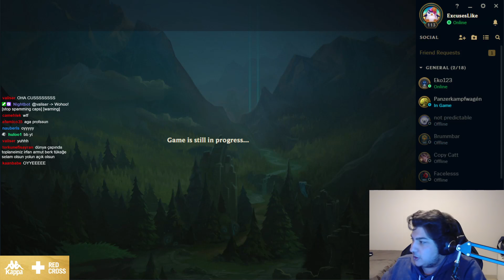AKALİ ARMUT OYNUYOR!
Eğlenceli ve güzel oyunlarımdan videolar atmaya devam edeceğim. Görüşlerinizi yorumlarda belirtirseniz sevinirim.